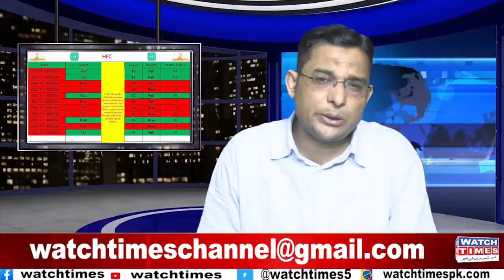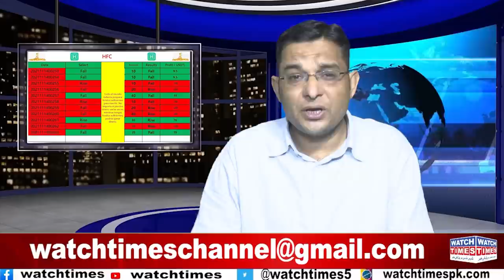HFC Scam Reality | Indian and Pakistani Broker doing Money Laundering | HFC Operating in Pakistan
HFC Scam Reality Indian and Pakistani Broker doing Money Laundering HFC Operating in India Pakistan B Broker also operate HFC APP HFC Scam HFC CEO John Nita where they lived who is hayat?